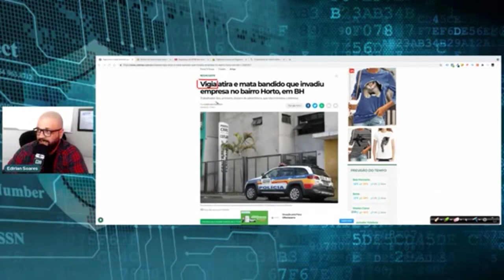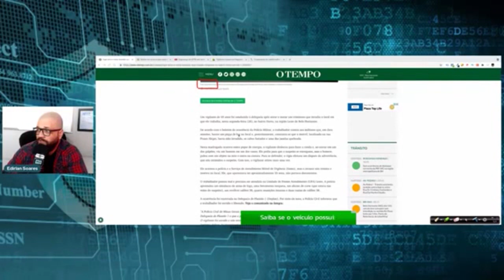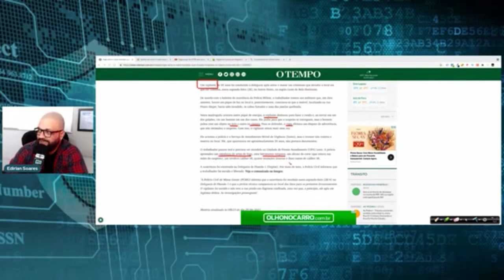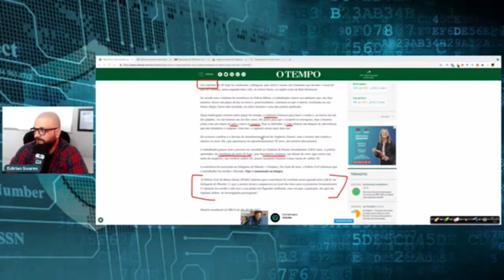SPN - Vigilante Atira e mata Bandido que invadiu Empresa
O vigilante deu um disparo de advertência que não intimidou o individuo.

🎥Curso Supervisor de Segurança - Operacional Administrativo
Outros Cursos para você fazer